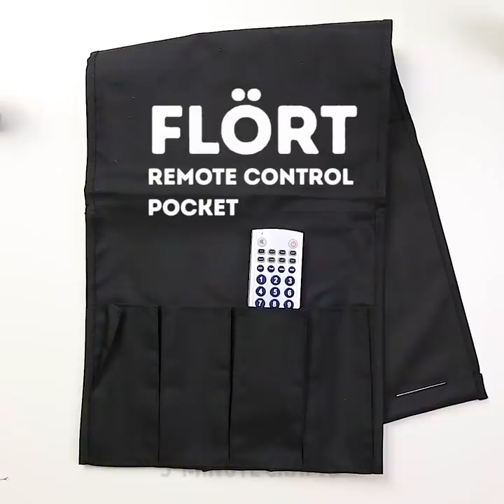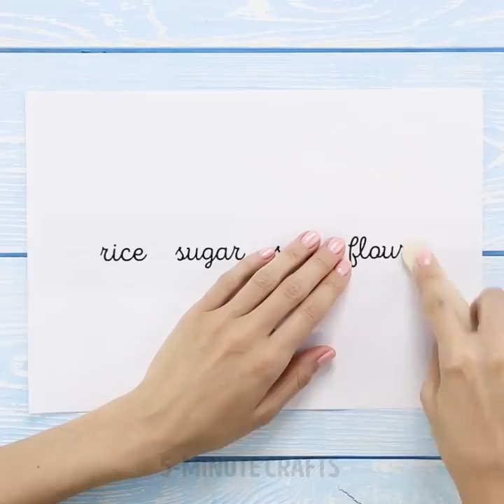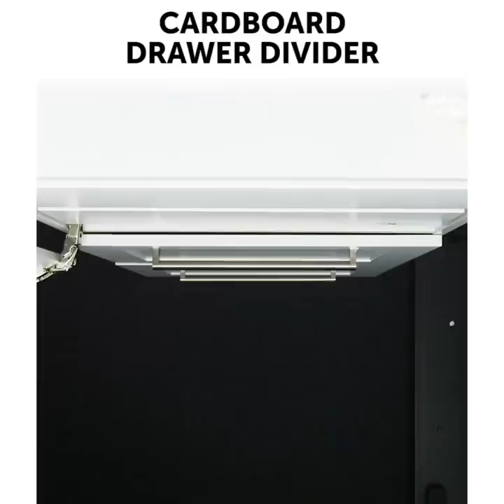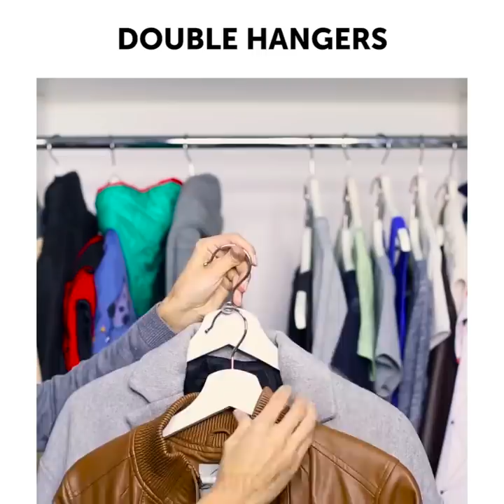22 ORGANIZERS YOU CAN DIY IN 5 MINUTES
GENIUS HACKS TO ORGANIZE YOUR HOME

There is always not enough boxes and containers at home to keep everything organized. Moreover, organizing items could be really expensive. Today we have a collection of easy projects: how to up-cycle cardboard boxes into beautiful instant storage boxes!
You can create your own beautiful storage boxes from ordinary cardboard boxes and rope. Glue any color paper you want to the box, connect few boxes with ropes. Voila! Another awesome DIY idea you will find is how to make a drawer out of cardboard.
These boxes are perfect for organizing cleaning supplies, cosmetics or craft materials. And they are super-fast to make! Also, you could make them for just about any size space!
Be crafty and watch cool toilet paper roll trick we prepared for you! Toilet paper rolls are surprisingly versatile and free item to reuse at home. You may use them to make jewelry organizer. You may choose any color or design that will suit your home décor and taste.
Your wires are usually everywhere and not organized? It is a good idea to organize the wires using zip ties.
Did you know that you can reuse PVC pipes and create cute craft organizers, storage idea for clothes and even for wine bottles!
Get organized with clever and simple DIY tips and organization projects for your home that you will find in this video.
You don’t need to go to buy tons of storage pieces as you can reuse things you already have at home, for example, eggs trays are perfect to store sauces in the fridge, use an empty cleaning wipe dispenser to store plastic bags. Magazine holders – whether plastic, metal, wood, cardboard or some other material are not just for storing your magazines. They’re more versatile than you might have expected and space saving! Here are some brilliant hacks: you can organize your kitchen cleaning supplies and toilet paper; store your hot irons inside; use of a decorative magazine holder as a shelf.

TIMESTAMPS:
00:06 Cute cardboard boxes ideas
01:00 Cardboard drawer
04:32 How to store wine bottles
07:30 Organizational ideas for kitchen
08:27 Magazine holder hacks
12:28 How to fold clothes